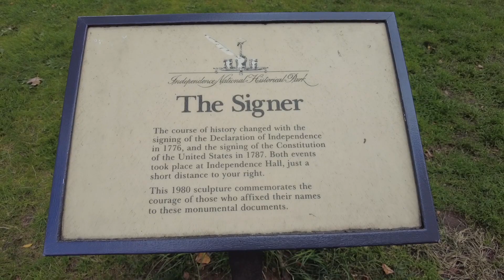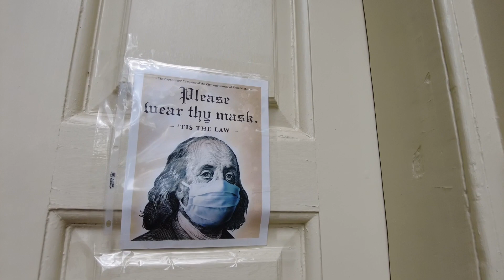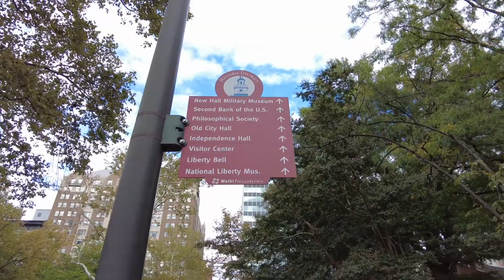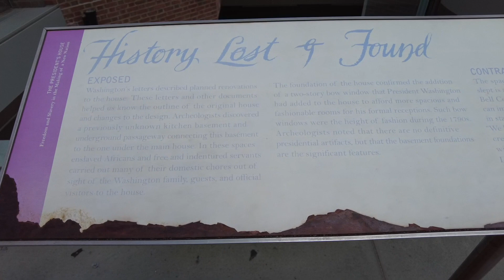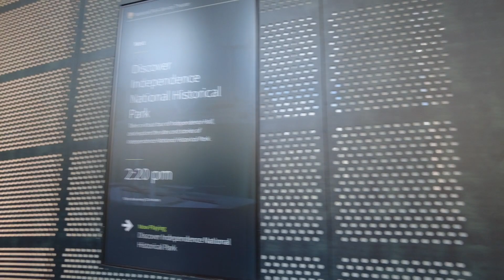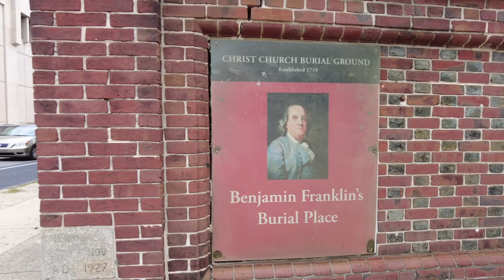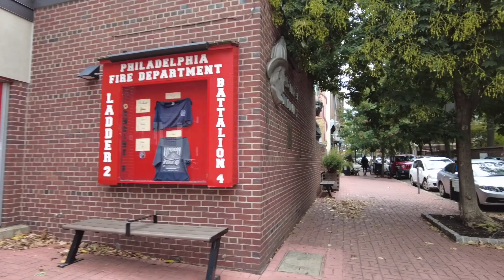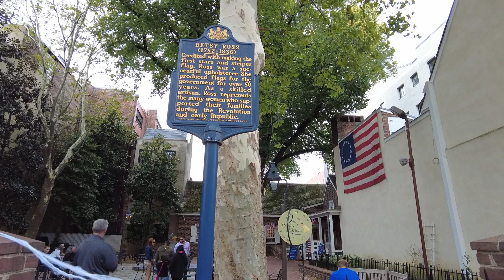A Walk Through Old City in Philadelphia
In this video we go for a walk through Old City, a neighborhood in Philadelphia.

This was filmed in October 2021, so you will see some Halloween decorations.